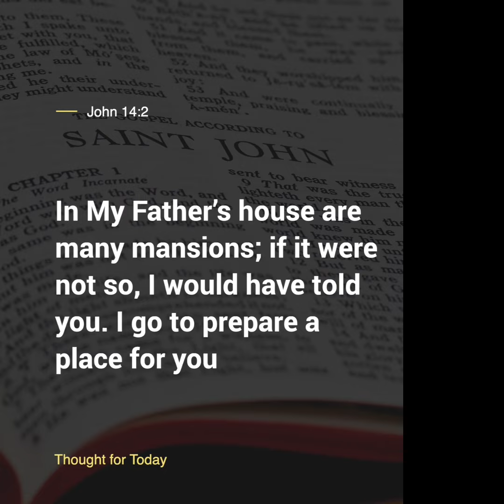Thought For The Day, 31 July 2024, Angus Buchan